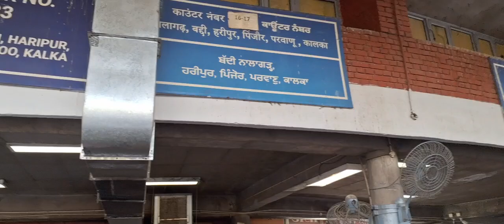Himachal pradesh Dharamshala k liye Rawana || Ncc Girls Cadets Rgnv chaunaliya